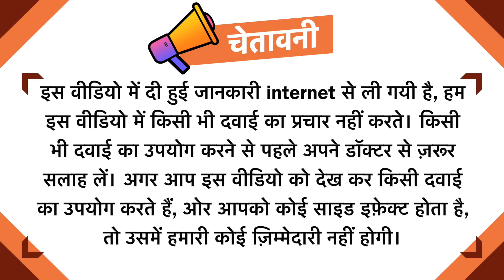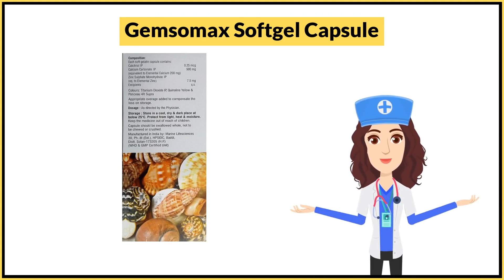Gemsomax Softgel Capsule Uses in Hindi | Side Effects | Dose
Gemsomax Softgel Capsule Uses in Hindi | Side Effects | Dosage